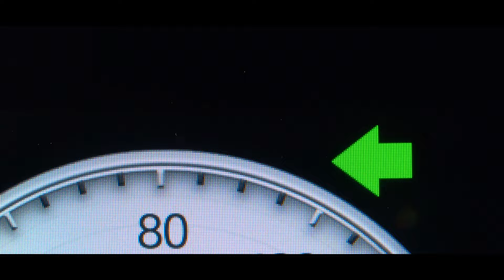Blind Spot - short drama film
Objects In Mirror Are Closer Than They Appear... Dolphin Pictures presents, "Blind Spot".